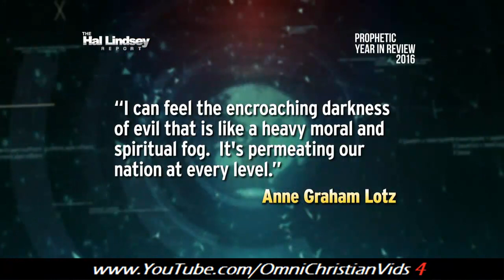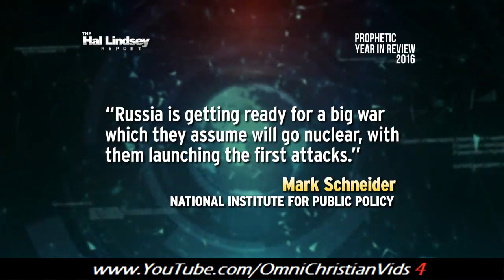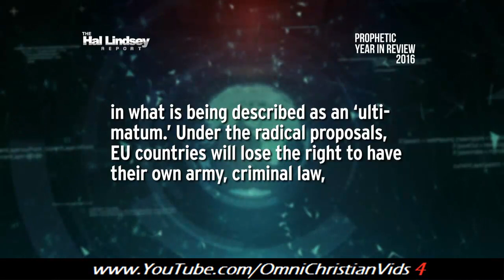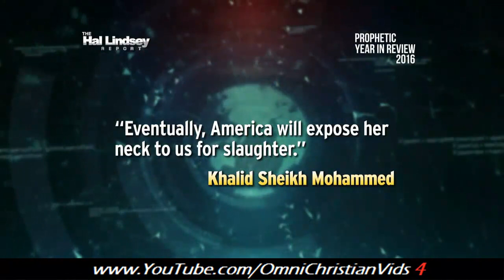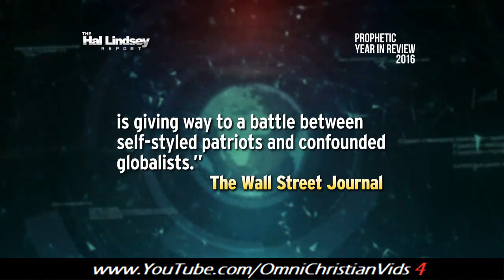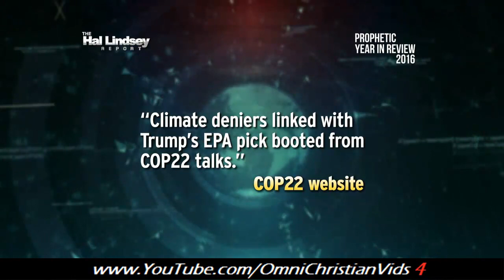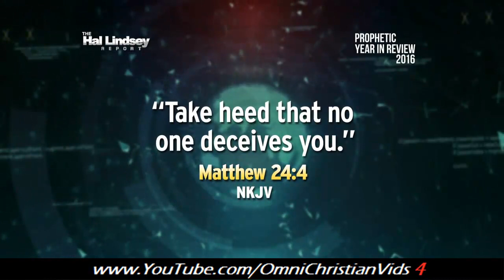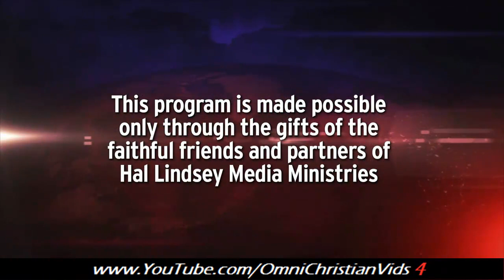Hal Lindsey - 2017 Prophetic Year in Review (Part 2) (1.20.17)